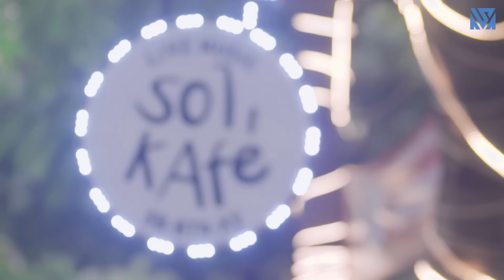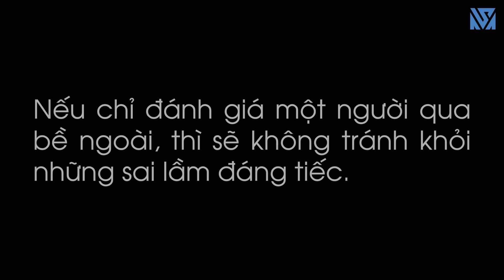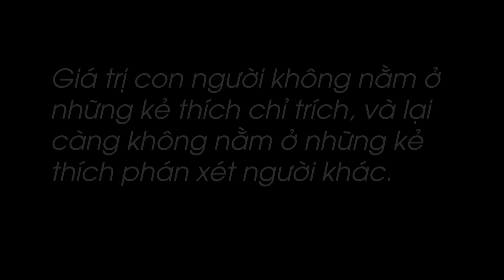Họp Lớp Đầu Năm Bị Bạn Cũ Coi Thường Và Cái Kết - Đừng Bao Giờ Coi Thường Người Khác